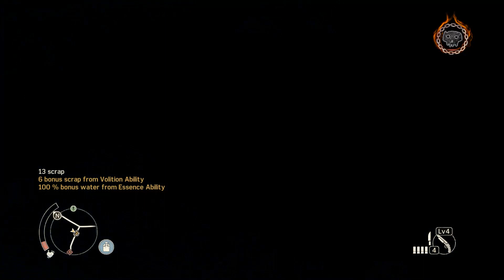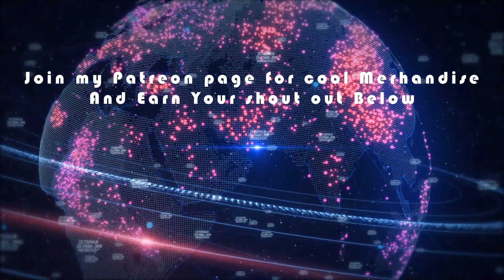Mad Max [E29] (Pinkeye's) Stronghold Projects (Part 2)